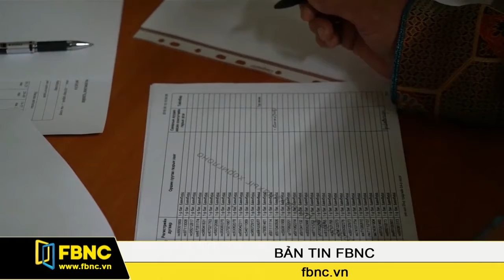FBNC - Mông Cổ tiến hành bầu cử quốc hội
Vào này 29/6, người dân Mông Cổ sẽ tham gia đợt bầu cử quốc hội. Cuộc bầu cử này diễn ra trong bối cảnh suy thoái kinh tế ở Mông Cổ không có dấu hiệu dừng lại.